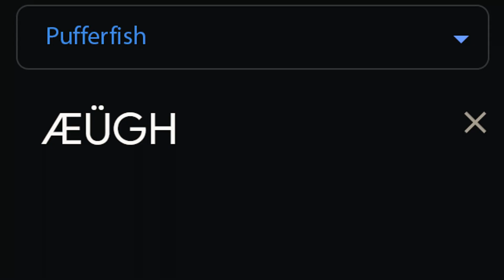🇬🇧 ÆÜGH 🇬🇧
Pufferfish doing ÆÜGH